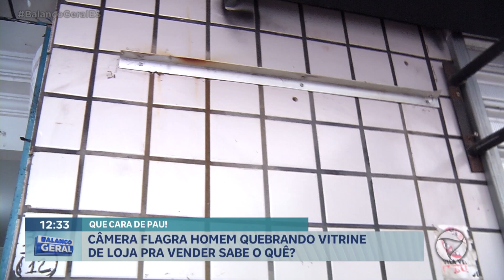Câmera flagra homem quebrando vitrine de loja pra vender sabe o quê?